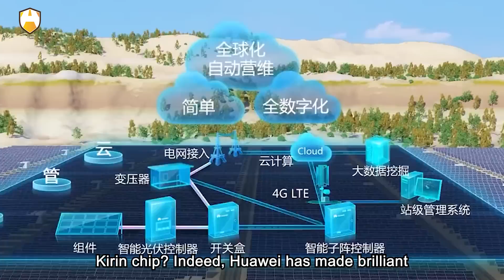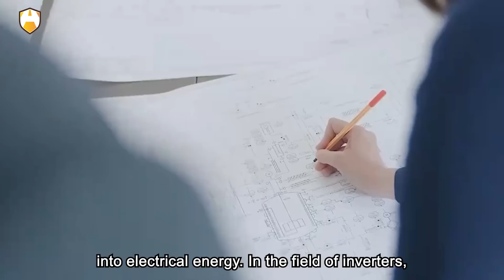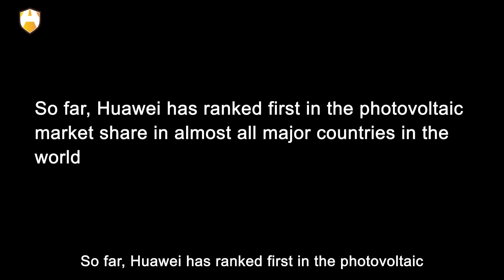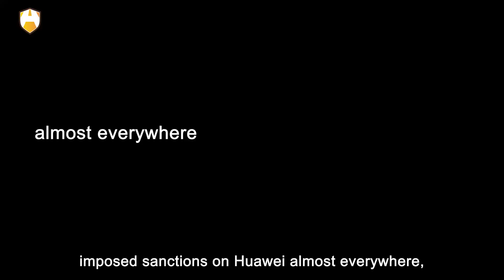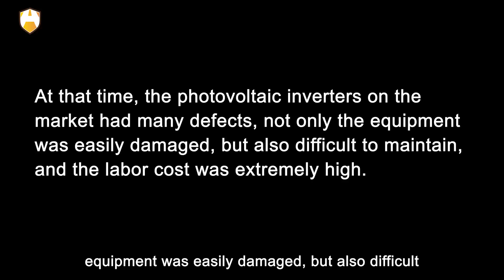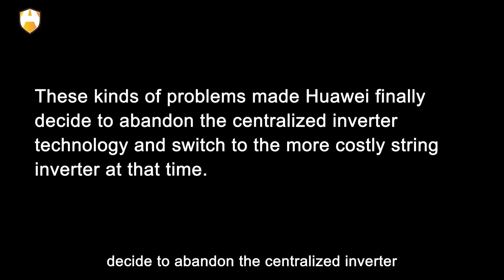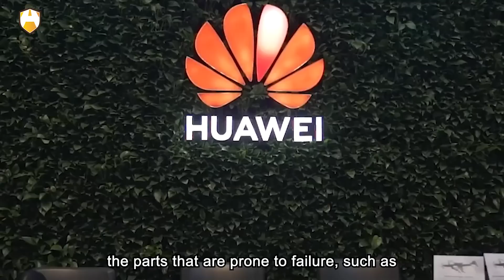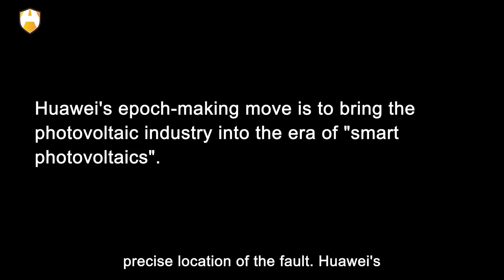Not just in 5G, Huawei solar inverter dominate the global market!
When it comes to Huawei, what do you think of immediately? 5G mobile phone? Kirin chip? Indeed, Huawei has made brilliant achievements in the field of communications. But in fact, in the field of photovoltaics that many people don't pay attention to, Huawei also has extremely high achievements. Since Huawei entered the photovoltaic field in 2009, it only took two years for Huawei to overcome the core technology of the photovoltaic industry, and it took less than seven years to become the industry leader in inverters.

There are many stories in this, which are worthy of our in-depth exploration. So, how awesome is Huawei Photovoltaic tech? Why did Huawei enter the photovoltaic industry, which seems to have nothing to do with it? How did Huawei become the first in the industry from a photovoltaic rookie? Hi! Welcome to Auto Age. As for today’s video, let's talk about Huawei's photovoltaic technology. OK, let’s get started!